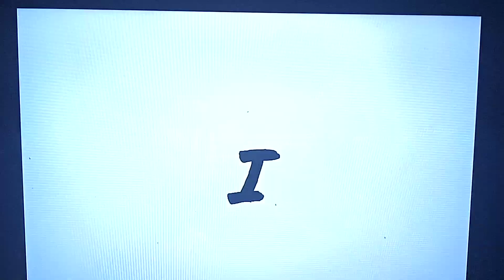Tyga - Bops Goin Crazy